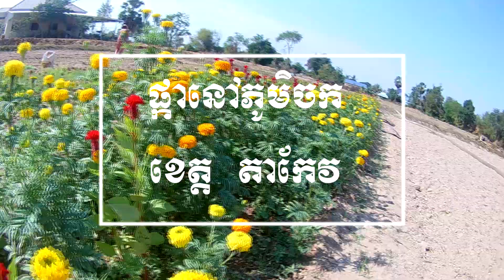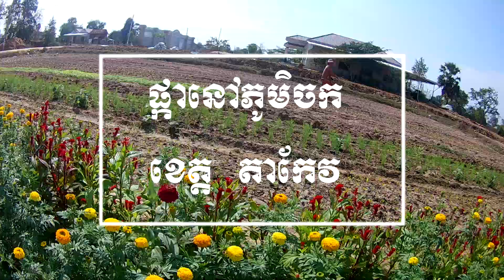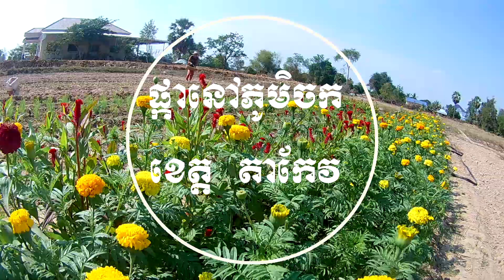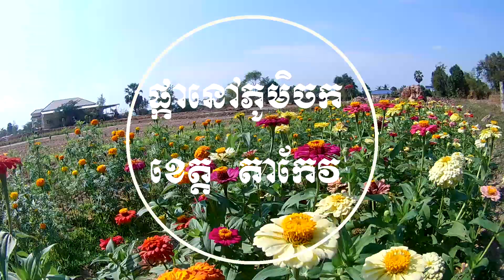Flowers in Chak Village,Cambodia,ផ្កានៅភូមិចក ខេត្តតាកែវ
ភូមិចកជាភូមិមួយនៅក្នុងទីរួមខេត្ត​តាកែវ ស្ថិតក្នុងក្រុងដូនកែវ​ ជាប់ផ្លូវជាតិលេខ២
មានដាំផ្កាលក់បោះដុំនិងលក់រាយ ជាមុខរបរទី២ បន្ទាប់ពីធ្វើស្រែចំការ
Chak village is a village in the provincial town of Takeo located on National Road 2.
There are flower growers, wholesalers and retailers, second only to farming
หมู่บ้านจักรเป็นหมู่บ้านในจังหวัดทาเคโอะตั้งอยู่บนถนนแห่งชาติ 2
มีผู้ปลูกดอกไม้ผู้ค้าส่งและผู้ค้าปลีกเป็นอันดับสองรองจากการทำฟาร์ม

Flowers,Cambodia